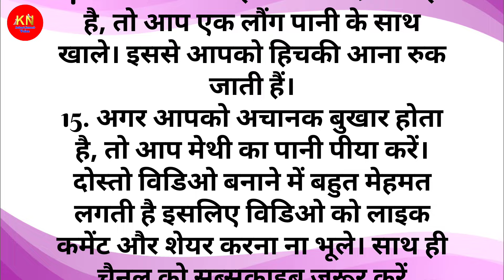केवल महिलाएं ही सुनें ध्यान रखने योग्य 15 जरूरी बातें Lessonable quotes motivational quotes hindi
केवल महिलाएं ही सुनें ध्यान रखने योग्य 15 जरूरी बातें Lessonable quotes motivational quotes hindi dubbed